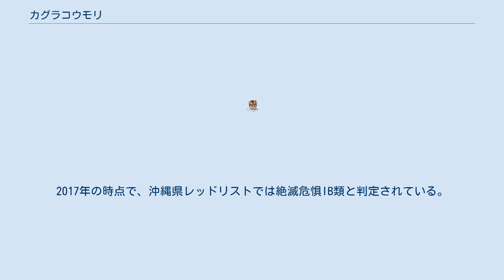カグラコウモリ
カグラコウモリ (Hipposideros turpis) は、哺乳綱翼手目カグラコウモリ科カグラコウモリ属に分類されるコウモリ。
 日本（石垣島、西表島、波照間島、与那国島）固有種 頭胴長（体長）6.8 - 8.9センチメートル。
前腕長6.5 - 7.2センチメートル。
体毛は褐色系の個体が多いが、赤褐色の個体もいる。
和名は鼻葉が、神楽の面のようにみえることが由来となっている。
 以前は亜種H. t. alongensis（ベトナム）や亜種H. t. pendleburyi（タイ王国）を含む説もあった。
2012年に形態や周波数・ミトコンドリアDNAのシトクロムbの分子系統解析から、それぞれを独立種とする説が提唱された。
 常緑広葉樹林に生息する。
昼間は洞窟を隠れ家（ねぐら）として利用する。
1,000頭をこえる大規模な群れを形成する場所もある。
西表島の大富地区では、15,000頭以上の大規模な集団が生息する。
 昆虫を食べるが、主に甲虫を食べる。
森林内で採食を行うことを好み、草原や農耕地などの開けた環境は移動経路としても好まない傾向がある。
ねぐらの近くに適した採食場所がない時は、集団で列をなして5キロメートル以上離れた場所まで移動してから分散して採食することもある。
6月に1回に1頭を産む。
幼獣は35日ほどで飛翔できるようになる。
 洞窟の天井に1頭ずつのなわばりを作り、体を接触させずに一定の間隔を保ってとまる。
食性は昆虫食で、大型のガ、セミ、甲虫などを捕食する。
繁殖が可能になるのは、多くの個体が3歳である。
哺育期間は、他のコウモリより2倍ほど長く2ヶ月間である。
秋に脂肪を蓄積し、冬は冬眠する。
この際も1頭ずつ間隔をあけてとまる。
 波照間島では「イシャリ」、西表島では「キシャラ」（ただしこの方言名は西表島では小型コウモリ類全般を指す）という方言名がある。
 生息数の推移に関するデータはないものの、宅地開発や土地開発・観光開発によるねぐらとなる洞窟の破壊や洞内の環境の変化、洞窟周辺の森林の減少、洞内のエコツアーによる攪乱などの影響が懸念されている。
2017年の時点で、沖縄県レッドリストでは絶滅危惧IB類と判定されている。